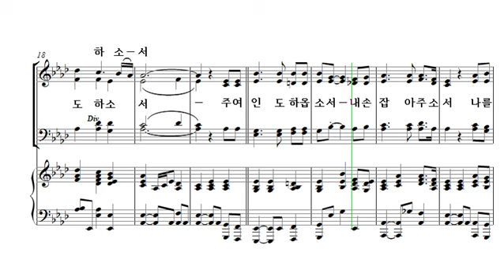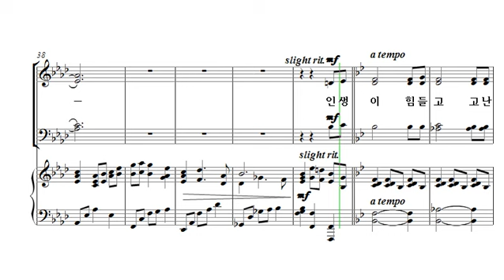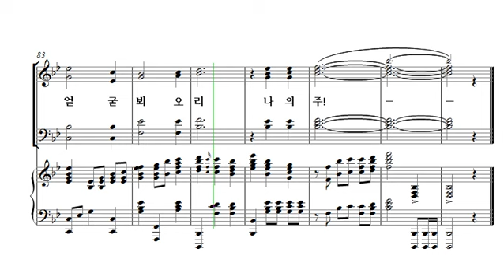[중앙아트] 중앙성가 26집 17. 주님여 이 손을 꼭 잡고가소서 테너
17. 주님여 이 손을 꼭 잡고가소서 – 작곡가 Mary McDonald